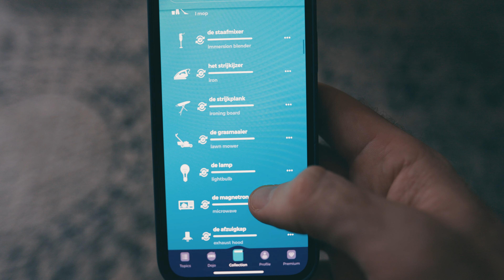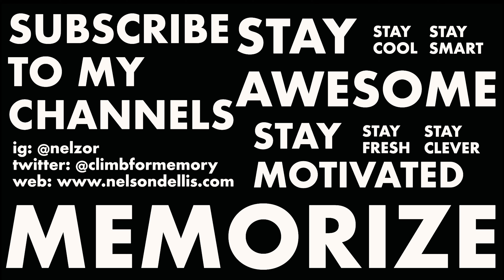The 3 "C"s for Rapid Language Learning (do apps help?)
Language learning is back for 2021! Join me in the 90 Days With Drops Challenge and kick-start your language learning for the year. I'll be "remastering" my Dutch this year (and eventually working on a new language, which I'll announce in a few weeks). What will you learn?

I believe there are the three things that allow for rapid and effective language learning. Where do apps fit in the mix? Specifically, the Drops app, which I've used extensively to learn languages.

Happy language learning!

Registration for my online memory class is LIVE!

Want to learn memory techniques with me, book a free discovery call so we can chat!

My Gear:
Editing Software